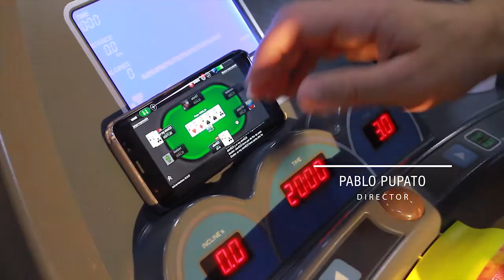COMMITTED LA MANO INOLVIDABLE DE RICHARD DUBINI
Bienvenidos amigos y amigas de la varianza! Nueva semana y por consiguiente, nuevo programa de Committed.
Hoy les traemos:
ManoInolvidable con Richard Dubini

Arrancamos, como es costumbre, con la ManoInolvidable, y la historia en las WSOP de Richard Dubini.

QuedateEnCasa, quedate viendo Committed!!!